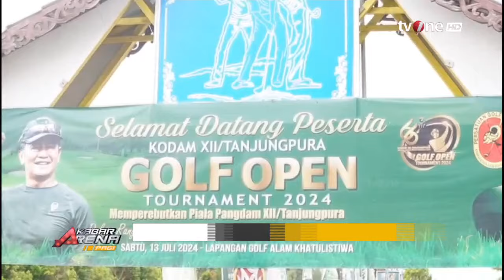Pangdam Tanjungpura Buka "Golf Open Tournament 2024" | Kabar Arena Pagi tvOne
Kabar Arena Pagi, - Pangdam Tanjungpura Buka "Golf Open Tournament 2024" | Kabar Arena Pagi tvOne

Masih serangkaian peringatan hari ulang tahun satuan yang ke-66, Pangdam XII/Tanjungpura Mayjen TNI Iwan Setiawan, membuka Kodam XII/Tpr Golf Open Tournament 2024. Pembukaan dilaksanakan di Lapangan Golf Alam Khatulistiwa, Kota Pontianak, Sabtu (13/7/2024).

ARENA01
FR01
AS01